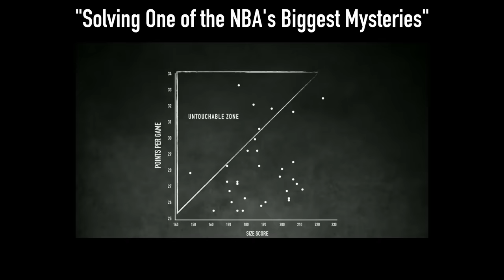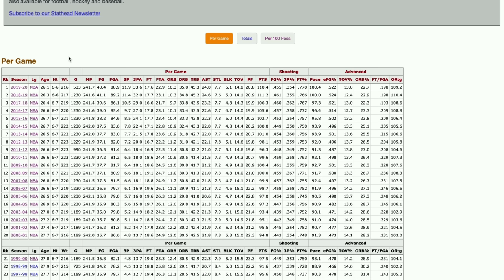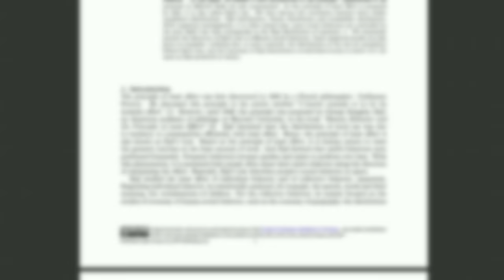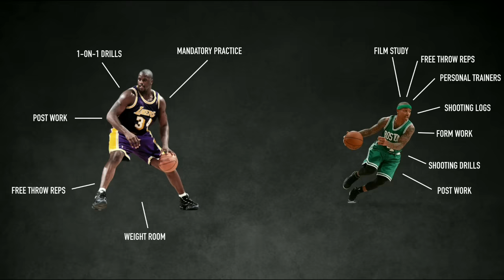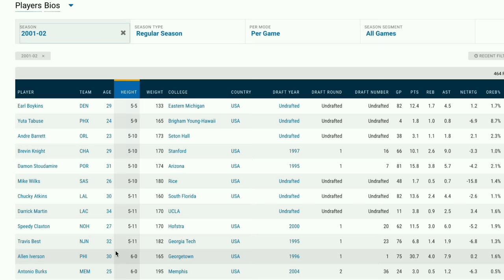What If Stephen Curry Was 7 Feet Tall?